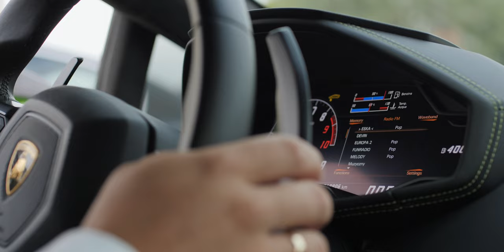Patrycja❤️Dominik - Teledysk Ślubny 🔥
Patrycja & Dominik
Realizacja: MamyOko 👀

Rejestrując sie z linku poniżej otrzymacie dwa dodatkowe mięsiące gratis w bazie muzycznej Artlist 👌